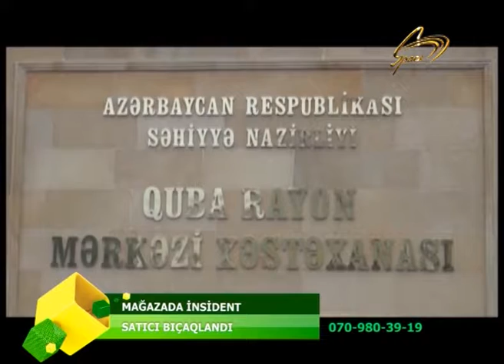QUBADA MAGAZADA INSIDENT BAS VERDI